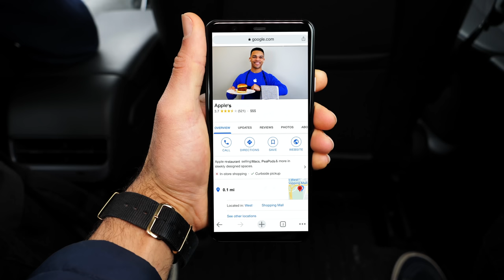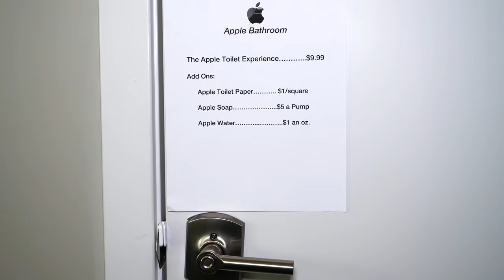Best of Kyle Exum | Skits & Hits Compilation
100,000 Likes and I’ll Drop my Next Video Early!